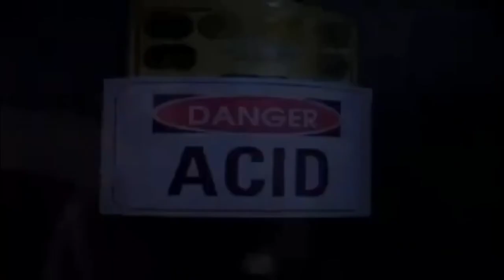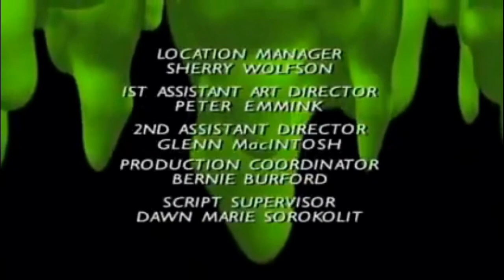Goosebumps S1 E14 It Came From Beneath The Sink